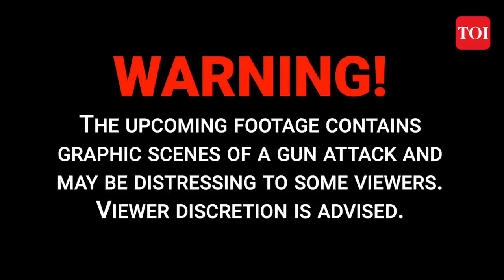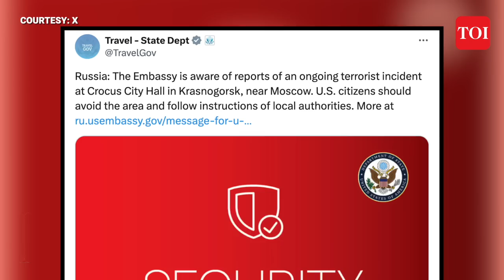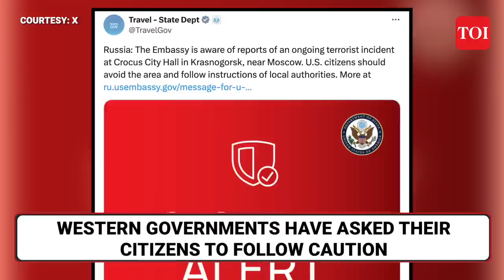Moscow Horror On Cam: 60 Killed As ISIS Jihadists Open Fire Inside Crowded Concert Hall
In one of the dreaded terrorist attacks in Russia, ISIS gunmen opened fire inside a crowded concert hall in Moscow. In the terrorist attack inside the Crocus City Hall in Moscow at least 60 people died while over 145 injured. According to Russian media, gunmen hurled explosives inside the concert hall with a capacity of 6000 people. The deadly terror strike in Moscow was condemned by various countries including the United States, Germany, etc.

Ukraine too denied its involvement in the terrorist attack. Mykhailo Podolyak, Ukrainian presidential adviser, said, “Let's be straight about this: Ukraine had absolutely nothing to do with these events.We have a full-scale, all-out war with the Russian regular army and with the Russian Federation as a country. And regardless of everything, everything will be decided on the battlefield.”